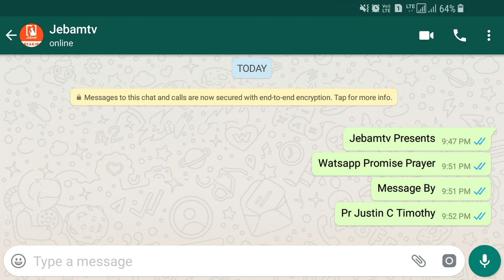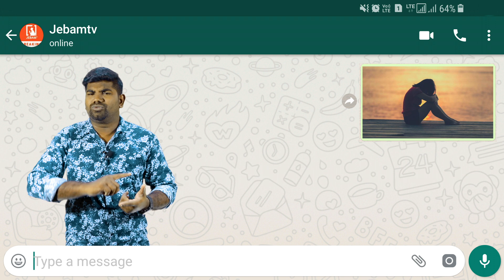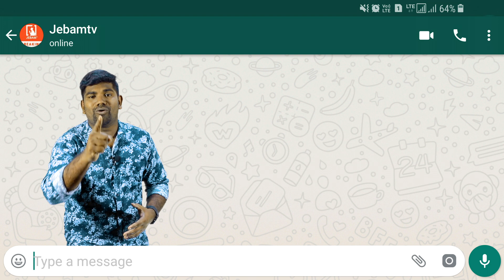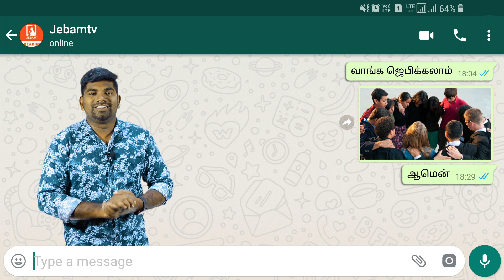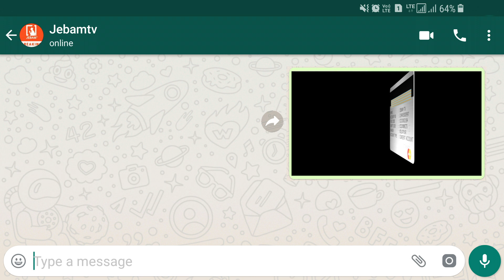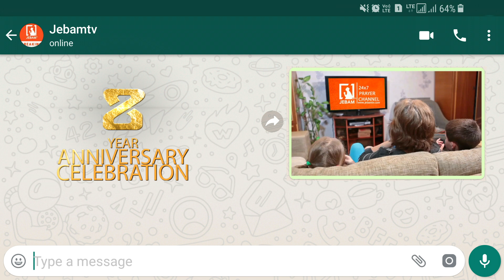உன் சுக வாழ்வு சீக்கிரத்தில் துளிர்க்கும் | Promise Prayer | Pr. Justin C Timothy | Jebamtv Ep 65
உன் சுக வாழ்வு சீக்கிரத்தில் துளிர்க்கும் | Promise Prayer | Pr. Justin C Timothy | Jebamtv

1. The Holy One- A programme where God is being praised for His holiness by describing His attributes.
2. Prayer Walk- Each day a street is selected and prayer walked. So monthly 22 streets are walked and prayed for.
3. Traffic prayer-Telecast of Praying on the accident spots .
4. Emergency prayer-Instant telecast of prayer points and Praying for the critical patients in the hospitals as and when the prayer needs are shared from 17 different well known hospitals in the city.
5. Breaking Prayer- whatever be the breaking news would be immediately telecasted as a prayer need.
6. How to Pray?- Based on the ongoing issues of the society, three different pastors discuss how to avoid the future repetitions of the same issues and pray for the same.
7. My leaders-Telecast of conducting Personal interviews with Government Leaders and praying for them based on 1Timothy-1:2.
8. The Real Fighters- Daily prayer for the army and the police departments.
9. The Real Heroes- Daily prayer for the safety of Ambulance drivers.
10. Men of God- Personal interview with men of God where they share their testimonies and life experiences.
11. A Hand full of flour and little oil- Diet advice for pastors and preachers, live cooking, suggestions for consuming energy giving food for pastors before ministering on the stage.
12. Wedding at Cana- Telecasting the interview with the men of God on their Wedding Anniversary.
13. Don’t Worry- Teaching the people How to pray instead of worrying when the enemies rise against them.
14. Media Missions- Praying for all the Christian Media channels.
15. Seed- Telecasting the lives of the men of God who have entered into eternal glory.
16. Goodnight – Thanksgiving prayer for the day.